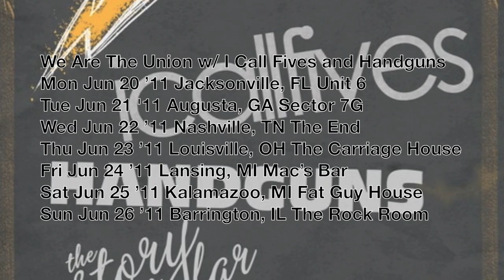Handguns, The Story So Far, I Call Fives, We Are The Union Tour Commercial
NEW MUSIC!